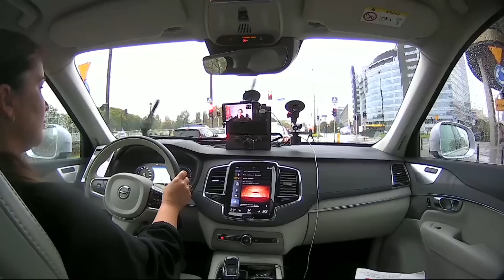Maleńczuk: "W samym środku siedzi pleban i liczy nasze pieniądze"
W kolejnym odcinku "Onet Rano." gościem Beaty Tadli był Maciej Maleńczuk, wokalista. W programie opowiedział o najnowszej płycie "Klauzula sumienia".